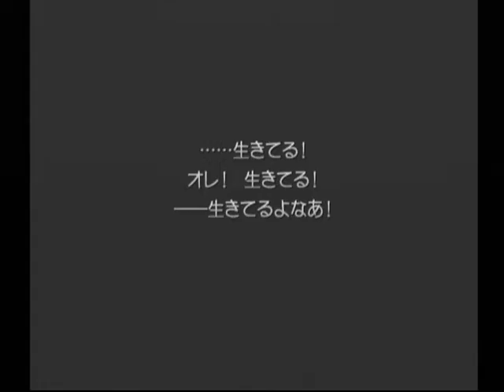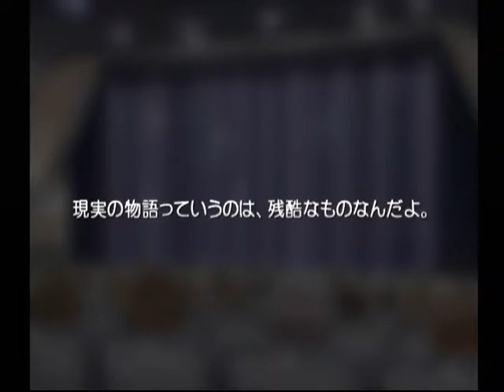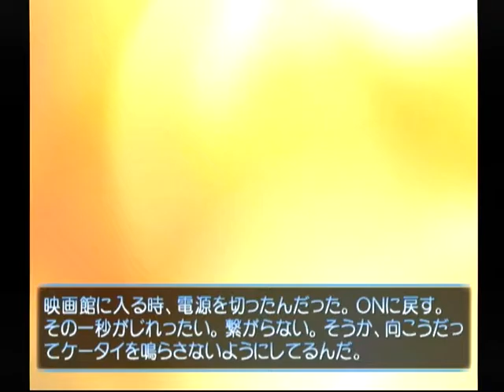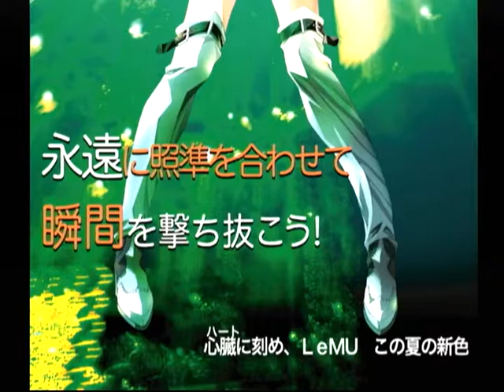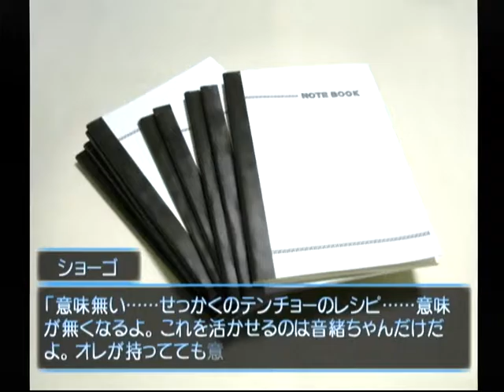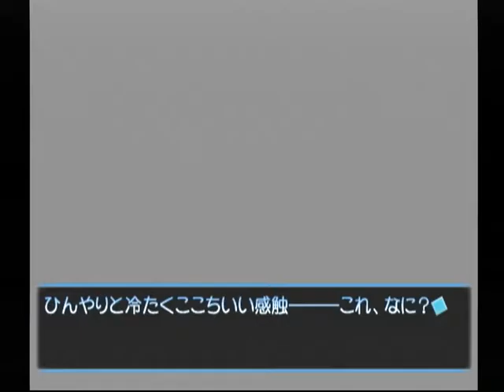【DC】想い出にかわる君 初見プレイ Part１３６ カナタ編 ～テンチョーのレシピ 【スタートオンゲームズ】【スタゲー】【JAPAGE】